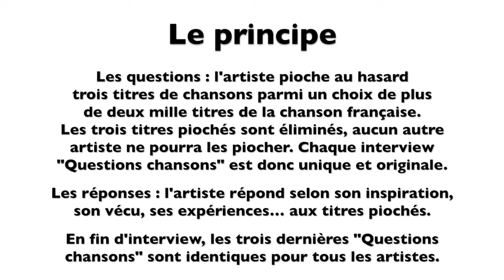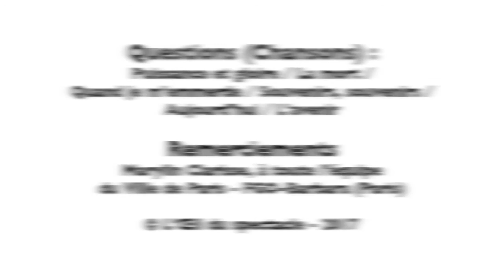L’Œil du spectacle Interview Les Rois de la Suède FGO Barbara 31 janvier 2017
L’Œil du spectacle vous propose l’interview « Questions chansons » de Les Rois de la Suède - Ville de Paris - FGO-Barbara (Paris), le 31 janvier 2017.